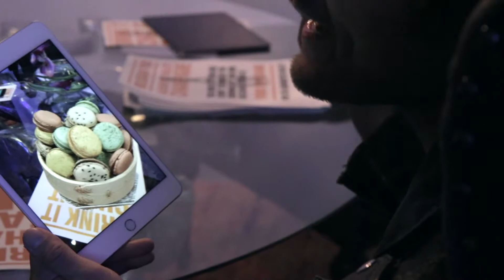3D AR VR apps at FreshWata Showroom Grand Opening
Or - inquire @ FreshWata.com for all your Las Vegas Convention and Event needs! This video's features software that's made by just 1 person - @yosun - apologies for the roughness, but I'm just myself. :)